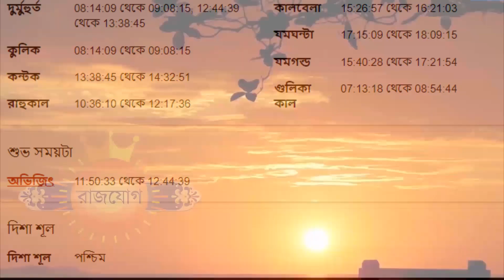১৩ই মে ২০২২ - মীন রাশি আজকের রাশিফল - Meen Rashi 13th May 2022 Ajker Rashifal - Pisces Rashifal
১৩ই মে ২০২২ - মীন রাশি আজকের রাশিফল - Meen Rashi 13th May 2022 Ajker Rashifal - Pisces Rashifal